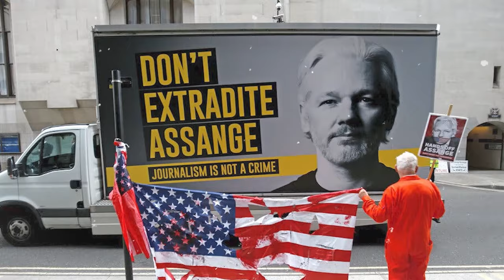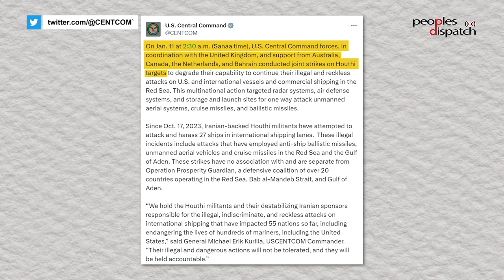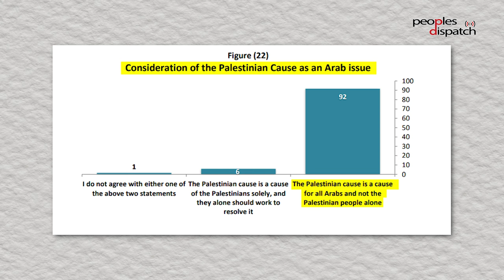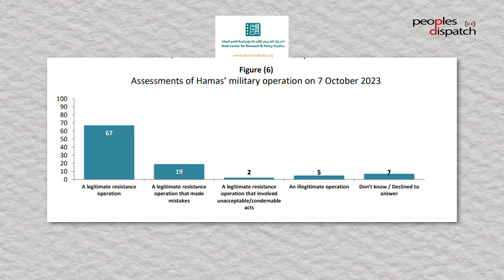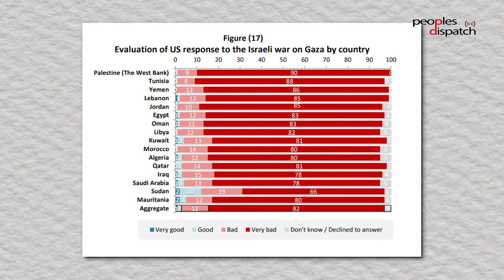Daily Debrief: Tensions rise as US and UK strike Yemen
- US and UK strike sites in Yemen
- Survey in Arab countries shows overwhelming support for Palestinian struggle